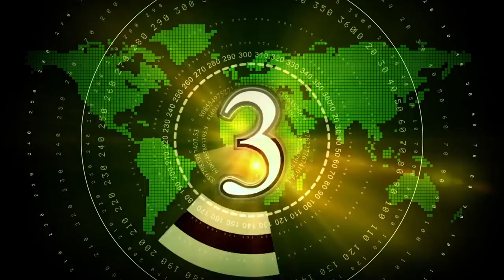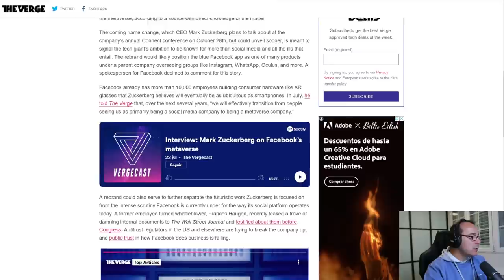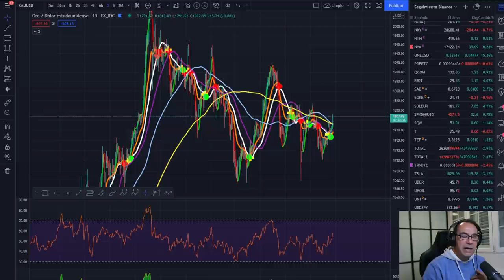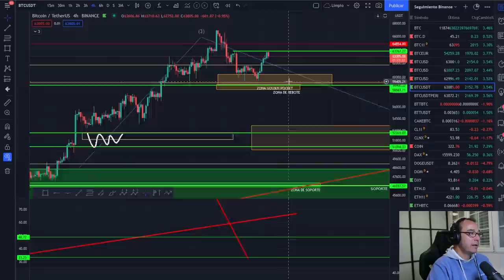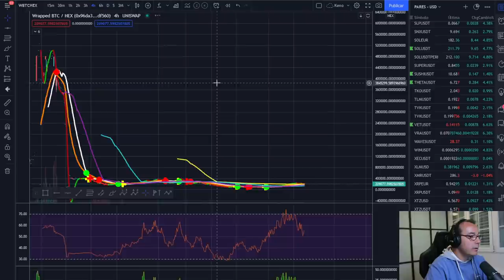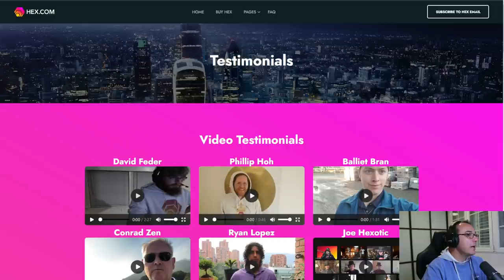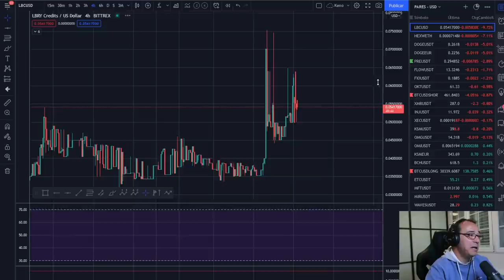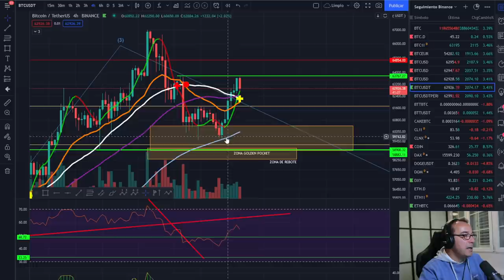🚀 BITCOIN 🥇🥇🥇¡PATRÓN ORO O PATRÓN BITCOIN!🏆🏆🏆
EXCHANGES

patron oro vs patron bitcoin